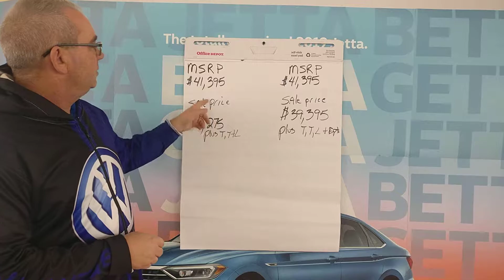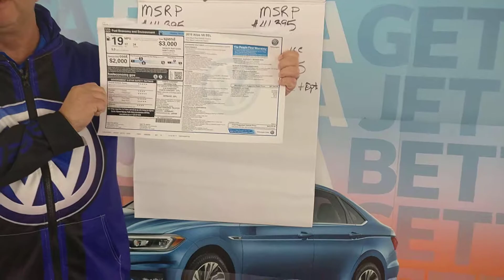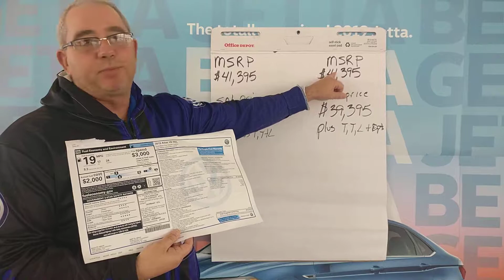Lesson #2 on internet pricing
Get out the door price not internet sale price